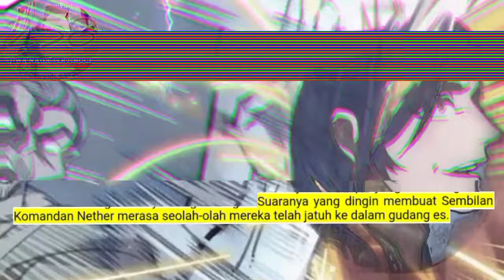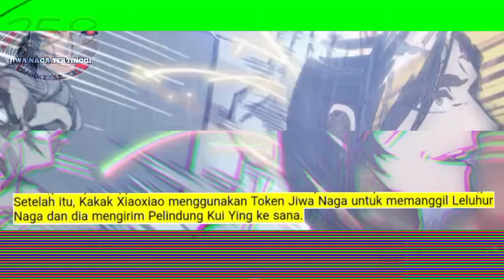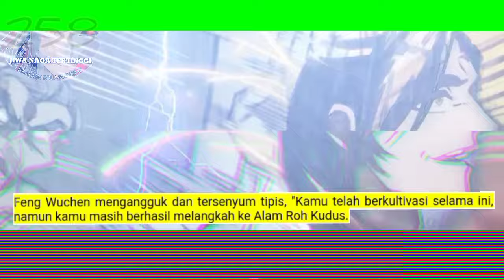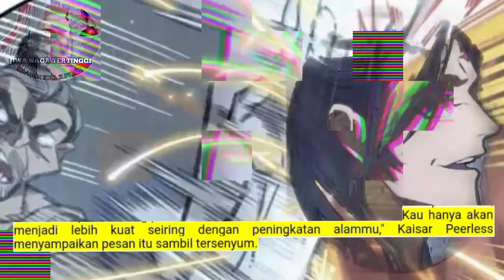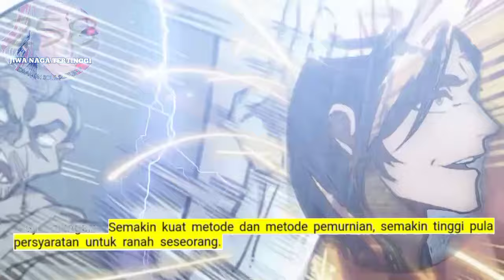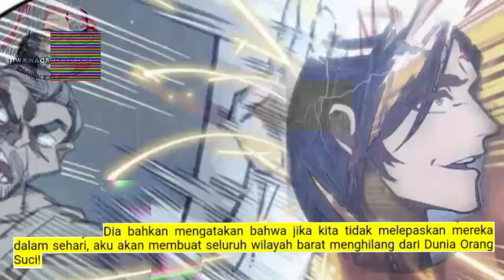Jiwa Naga Tertinggi season 258